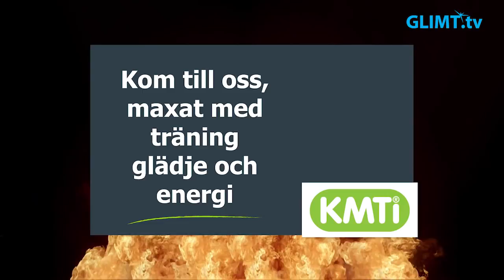Färjestad presenterade tre nya spelare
Färjestads lagbygge inför nästa säsong börjar bli klart. Den 3 maj presenterades 3 nya spelare, målvakten Markus Svensson, från Spartak Moskva, forwarden Jesper Olofsson, från Skellefteå och centern Axel Ottosson, från Björklöven.